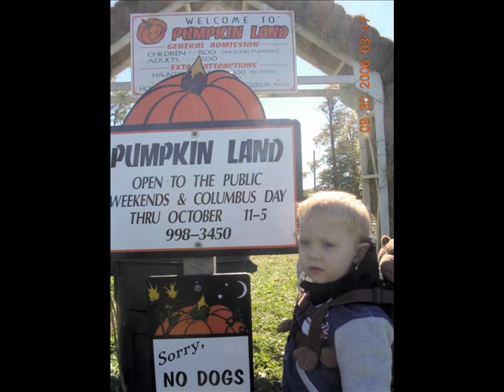My 2006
This is a slideshow just to show you what i did in 2006